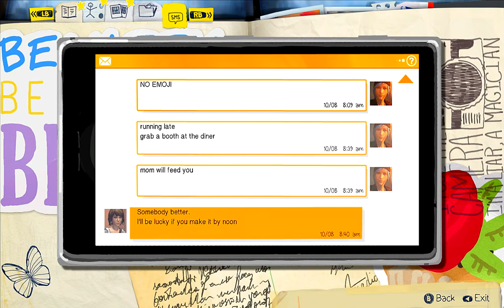Life is Strange (PC Gameplay) (2-2)